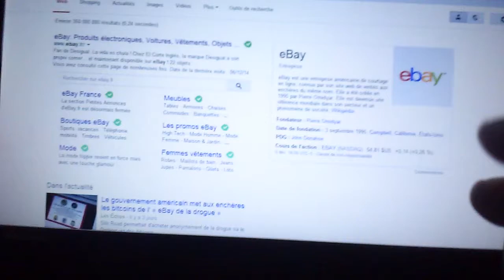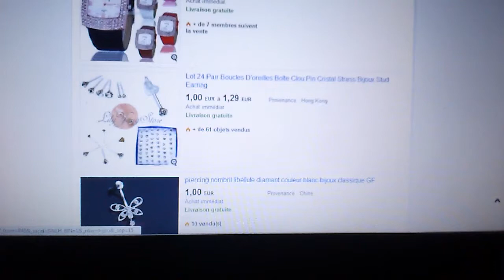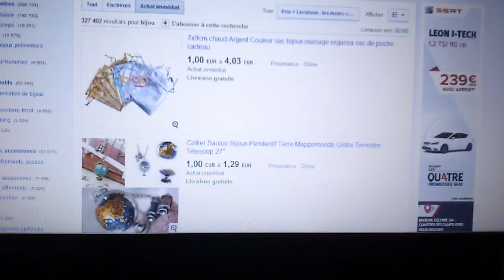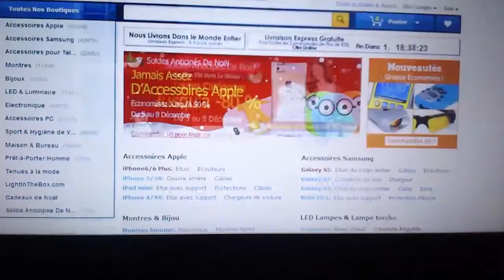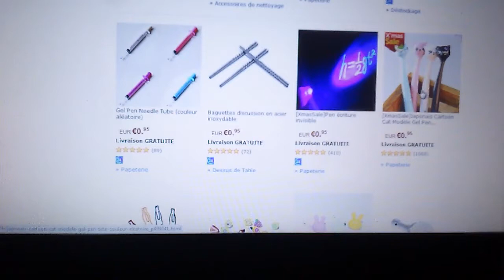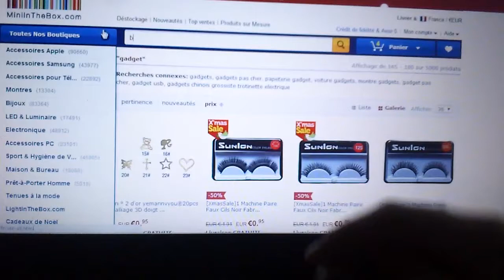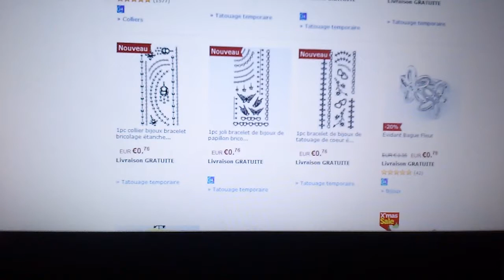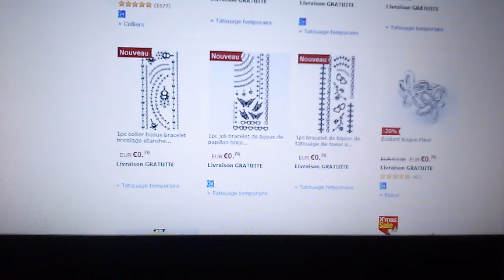Astuces - Produits à 1€ sur Ebay !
Vendeur 1 : machine-world2012

Vendeur 2 : buyherehappy

Vendeur 3 : acelectronic11